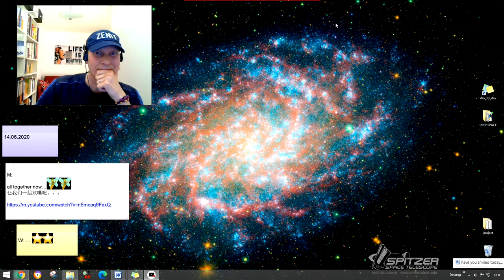Aretha Franklin - Sisters Are Doin´ It For Themselves jojomusic #68 jojomusic996 悠悠音乐996频道